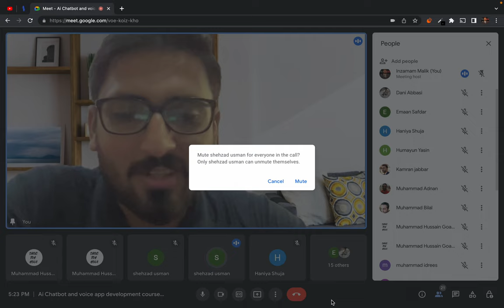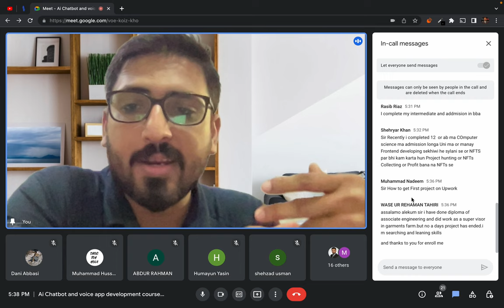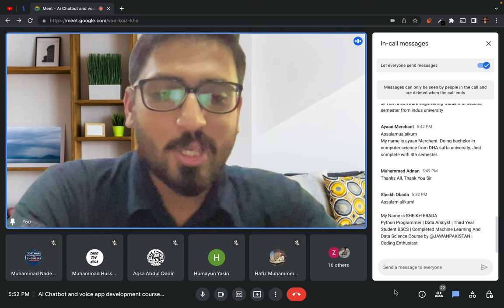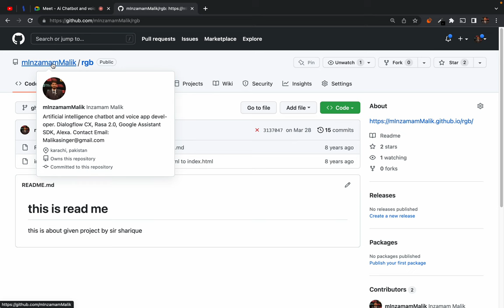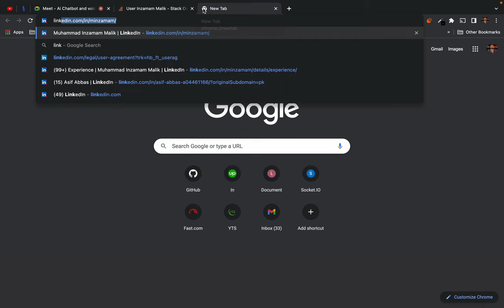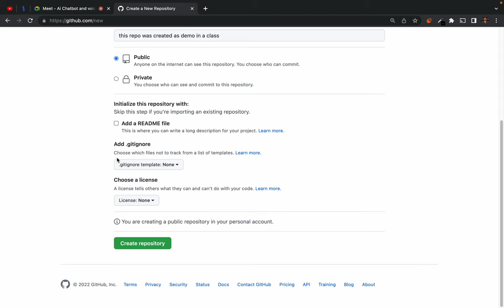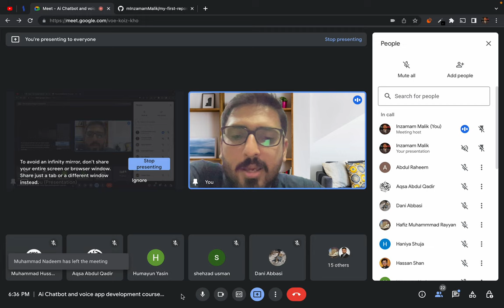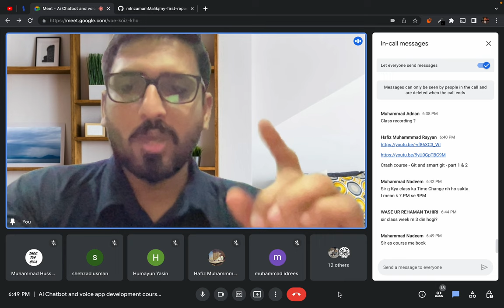1. Introduction of all students - some important suggestions - how to push your code on Github